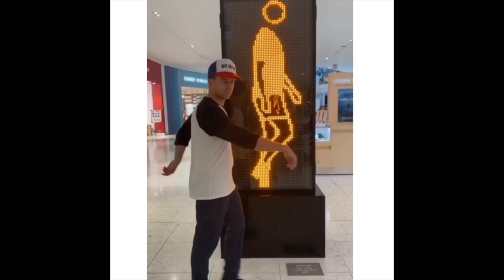NEW YEAR WHISTLE BOY!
HAPPY 2020. What's your resolution...